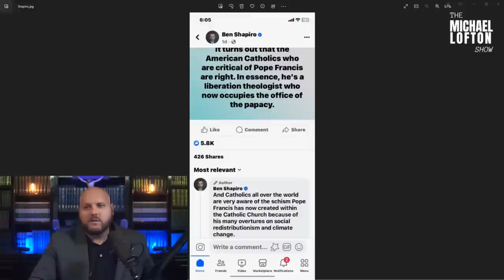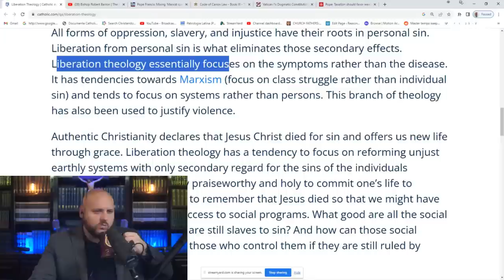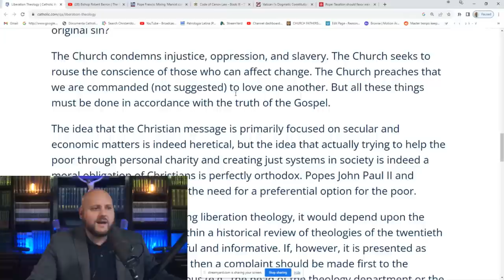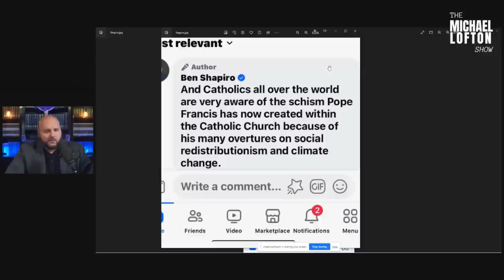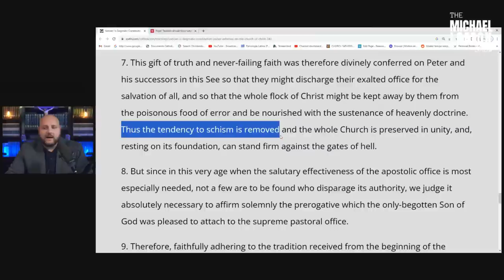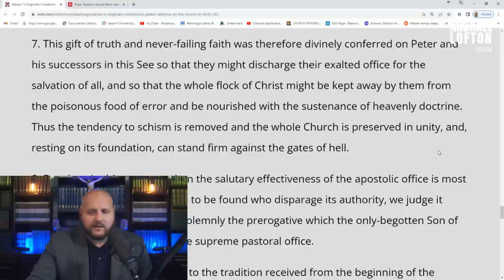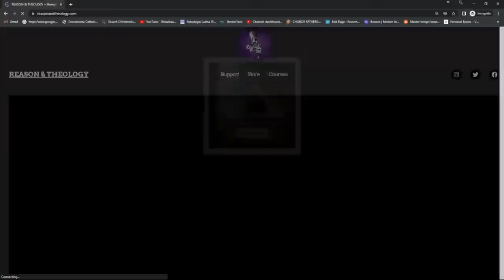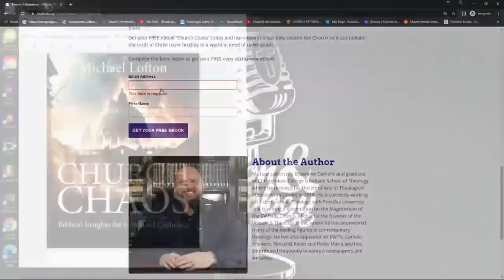Does Ben Shapiro Understand Pope Francis?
Ben Shapiro recently said that Pope Francis is a liberation theology and is causing a schism in the Catholic Church because of his position on climate change. Is this true? Michael Lofton examines Pope Francis' view on liberation theology and then addresses what schism is and whether a pope can cause one. He also considers whether the pope can teach on matters such as global warming.

00:00 I love the Daily Wire!
01:55 Can non-Christians comment about the pope?
03:12 Racist comments about Jews
05:50 Ben's comments about Pope Francis
06:49 Catholics misguiding non-Christians
10:14 What is Liberation Theology?
20:15 Is Pope Francis a Liberation Theologian?
26:32 Pope Francis criticizes Marxism and Liberation Theology
28:38 Why some believe Pope Francis is causing a schism
32:10 Why I hold traditionalists to the highest standard
35:02 Can the pope lead Catholics into schism?
44:35 Can the pope comment on climate change?
56:49 Pushing non-Catholics further away from the church
58:14 My respect for the Daily Wire